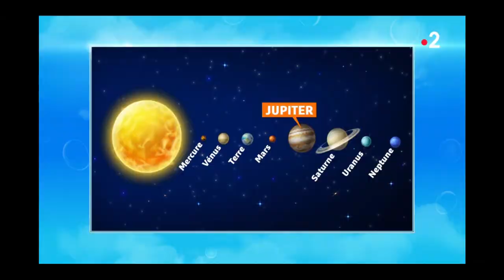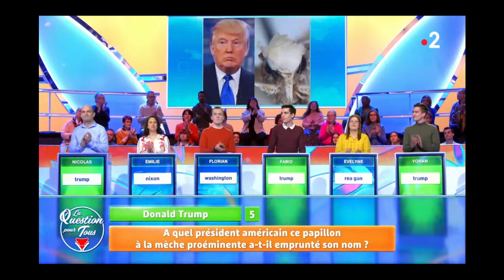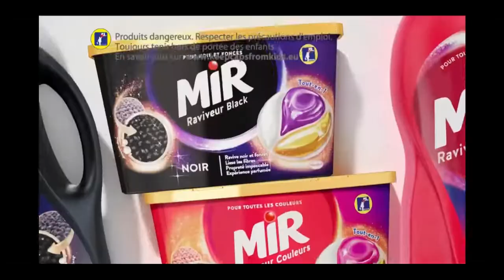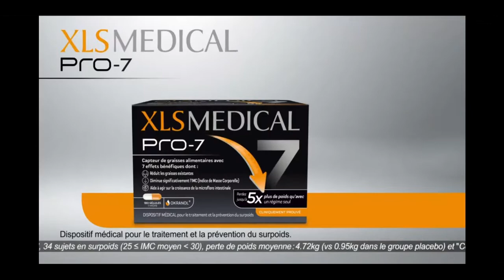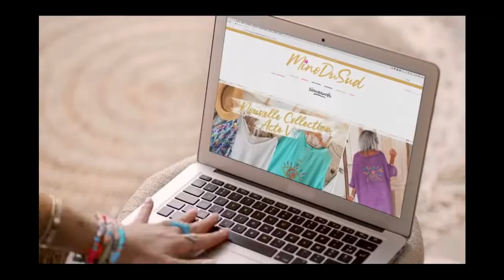Mon premier passage télé pour vaincre ma peur du regard d'autrui (EMISSION COMPLETE)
Cette vidéo est l'enregistrement complet de mon premier passage à la télévision. L'émission a été diffusée le 21 Avril 2022. L'audience moyenne se situe entre 1,5 et 1,7 million de téléspectateurs.
Affronter ma peur pour grandir telle était ma démarche...

- 00:53 : entrée sur le plateau et premier clin d'oeil à mes neveux (pour me donner du courage)
- 01:26 : première question du jeu
- 02:28 : premier échanges avec Laurence Boccolini et évocation de mon voyage
- 04:15 : 2 questions pour me qualifier à la manche suivante
- 20:58 : 4ème question pour se qualifier en seconde manche
- 29:58 : début de la seconde manche
- 32:07 : GROSSE REMONTE D'EMOTIONS QUE JE TENTE DE CANALISER
- 41:15 : Début de la Finale

Vous êtes libre de recevoir les DESCRIPTIFS des 16 PROFILS PSYCHOLOGIQUES + 1 test maison pour essayer de déterminer LE VÔTRE !